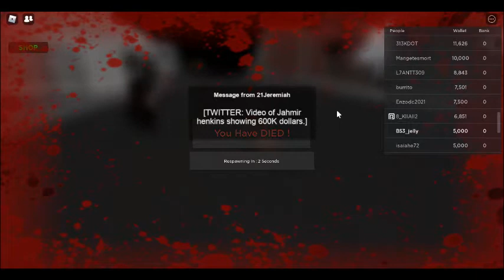Games Like South London 2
yESSSIR